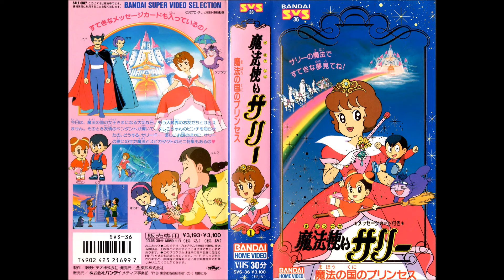魔法使いサリー（1989）OP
歌：朝川ひろこ
平成に放送された魔法使いサリーのテーマ曲のフルサイズです。